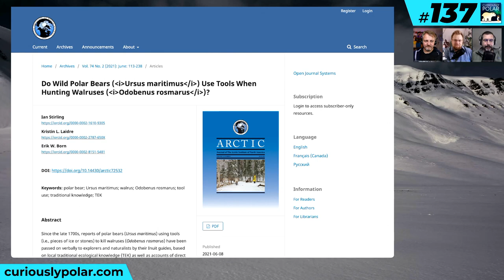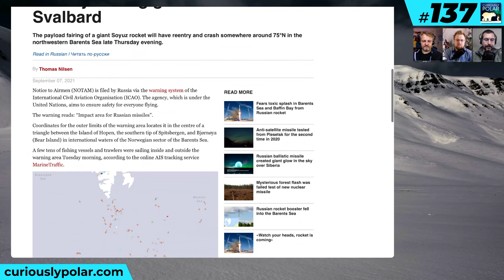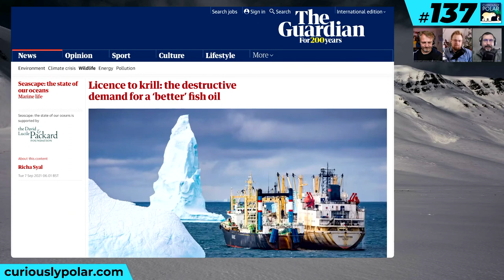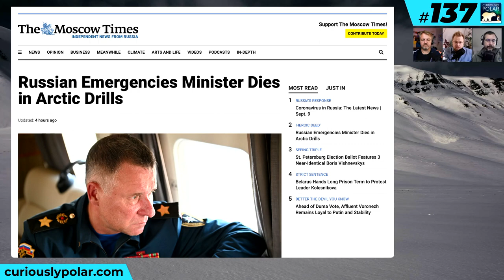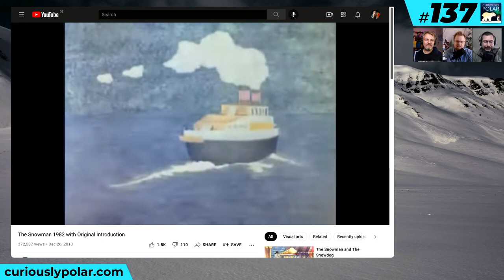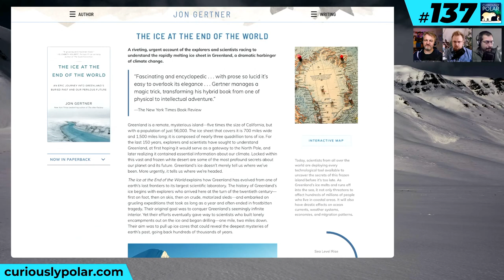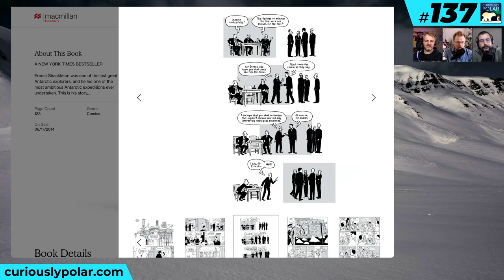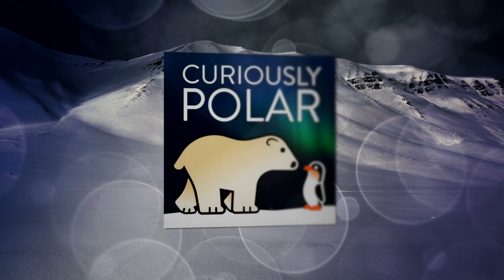137 A Comprehensive Polar Library, Part 1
POLAR NEWSREEL
There have been historical mentions of polar bears using tools to hunt walruses mainly based on accounts by Inuit local. An [article] by Dr Ian Stirling, the foremost authority on polar bears, reviews the knowledge on the matter and concluded that "possible tool use by polar bears in the wild is infrequent and mainly limited to hunting walruses // Space technology has an impact in the polar area in more than one way, reports [The Barents Observer] This Thursday parts of a rocket will hit the surface of the Barents Sea and hopefully avoid the many vessels that are present in the area. // Cleaning the Arctic of past sins is a priority of the Russian Chairmanship of the [Arctic Council] [The Barents Observer] reports of success for an expedition to find the location of nuclear material dumped in the sea. // Being different is usually considered detrimental to reproductive success, but new research shows that [penguins with unusual coloring still find mates] // The demand for krill oil seems to increase and so is the fleet equipped for harvesting this resource. But [is it a good - sustainable - idea] // While trying to save award-winning director Alexander Melnik during strategic drills in the Arctic, [Russian Emergency Situations Minister Yevgeny Zinichev died tragically]

A COMPREHENSIVE POLAR LIBRARY, PART 1
This week we present a collection of our most favorite polar books, gems that are not to miss for your comprehensive polar library.
- For pioneering expeditions to climb the Arctic peaks: H.W. Tilman (1974) "Ice with Everything" and (1977) "Triumph and Tribulation", originally by Nautical Publishing Company. Look for these and other fascinating works by the prolific Tilman on [Amazon]
- In "[The Ice at the End of the World: An Epic Journey Into Greenland's Buried Past and our Perilous Future] writer [Jon Gertner] explains how Greenland has evolved from one of earth’s last frontiers to its largest scientific laboratory. The story begins with adventure describing explorations of Greenland’s ice covered interior from the 1880’s through the 1930s, leading to climate change, the future of Greenland’s ice sheet and glaciers, and what that holds for the world.
- An account of the events during World War 2 that led to the establishment of the Sirius Patrol in North East Greenland and beginning of the home-rule: David Howarth (1957) "The Sledge Patrol", Collins. On [Amazon]
- Many books have been written about the story of Ernest Shackleton, but [Nick Bertozzi] managed to address a different audience to this remarkable story of survival. The graphic novel "[Shackleton: Antarctic Odyssey] is introducing Shackleton’s expedition aboard in a nice and surprisingly uplifting way.
- About the expeditions seeking the North West Passage and especially about the Franklin voyage and all the rescue efforts that followed, but not only: Pierrre Berton "Th...